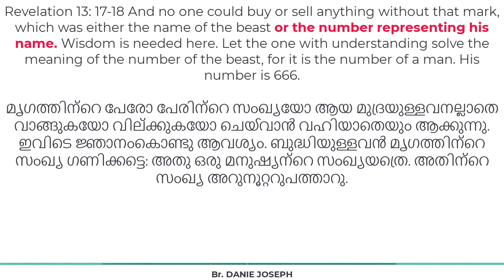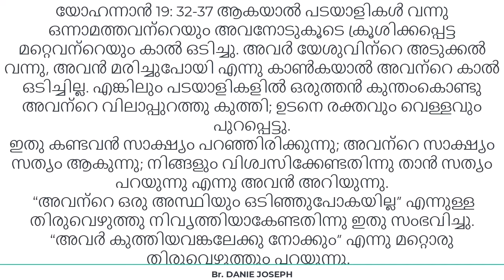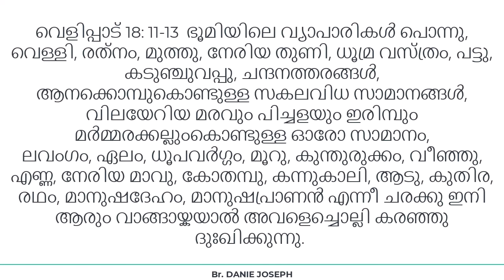ഇസ്രായേലിൻ്റെ തോൽവിക്ക് ശേഷം എന്ത് സംഭവിക്കും ?| Bible Prophesy || Israel War || Br.DANIE JOSEPH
ബൈബിൾ പ്രവചനം

ഇസ്രായേലിൻ്റെ തോൽവിക്ക് ശേഷം  എന്ത് സംഭവിക്കും ?